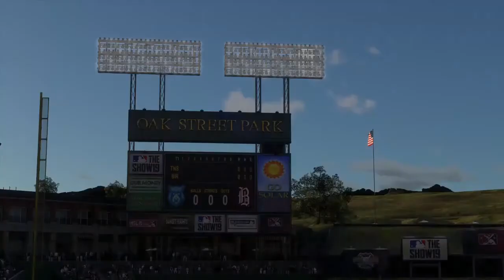OUR PITCHERS SUCK! | MLB Road to the show - Part 3